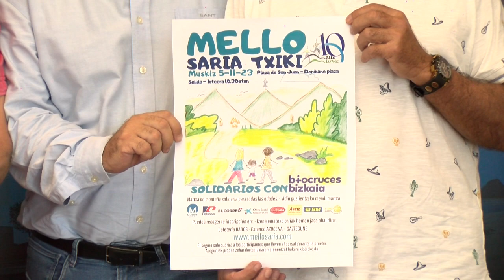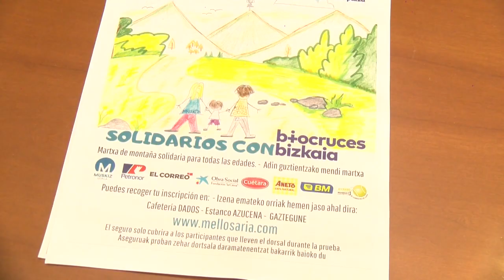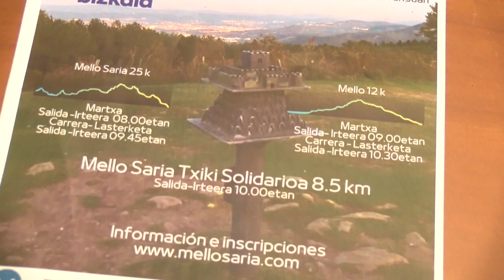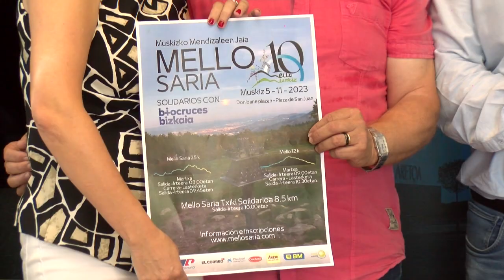Más de 40 desempleados serán contratados por el Ayuntamiento de Sestao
La asociación El Cerro creó esta carrera y marcha de montaña en 2012 con vocación de organizarla durante 10 ediciones.

Y esta será la décima.

Se despiden lanzando un “guante en el pueblo” para que alguien tome el relevo y la prueba no se pierda.

No es sencillo porque ,habiéndose creado en principio para que los muskiztarras conozcan la belleza de los parajes naturales que les rodean, incluído el monte Mello, la carrera ha alcanzado gran dimensión, reuniendo de media anualmente a 1200 participantes, venidos incluso de otras provincias.

A la carrera y marcha corta de 12, 5 km; y carrera y marcha larga de 25 km, se une la Mello Saria Txiki de 8,5 km , que reúne a numerosas familias y tiene un fin solidario; este año la recaudación se destinará  a Biocruces para la investigación del cáncer infantil.